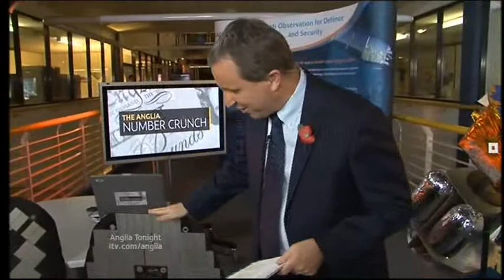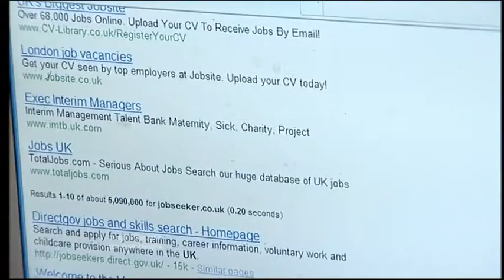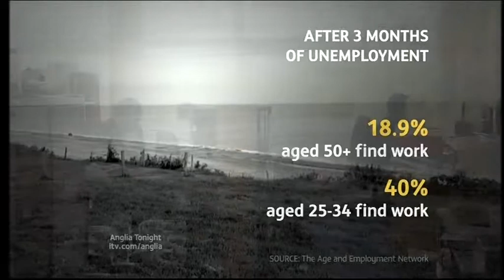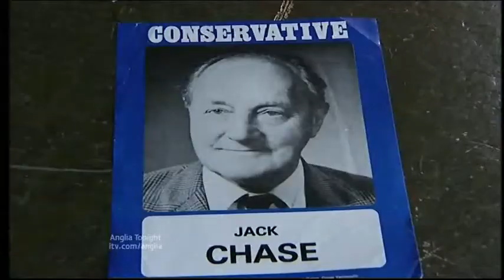Anglia News The Anglia Number Crunch Stevenage Astrium Space Factory Retirement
Anglia News

The Anglia Number Crunch Stevenage Astrium Space Factory Retirement.